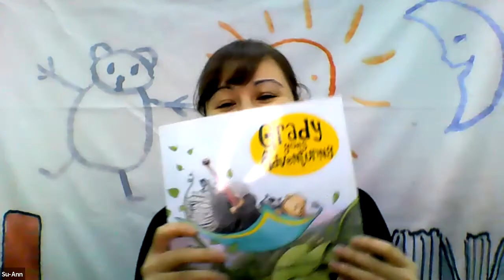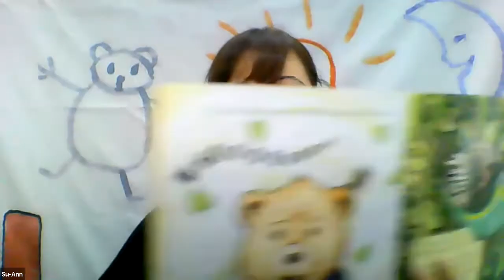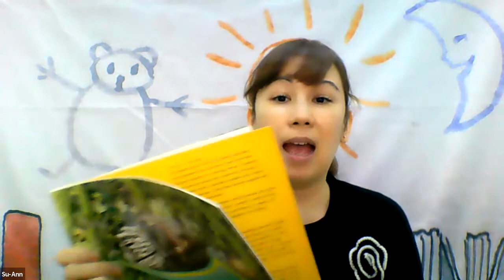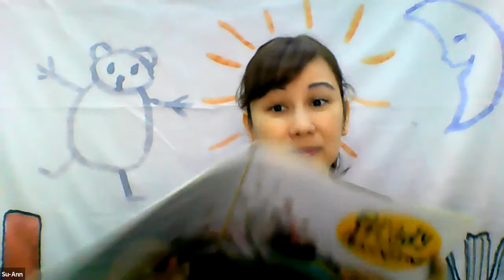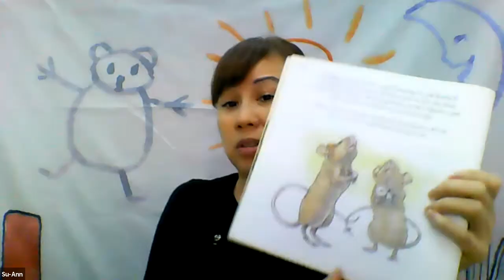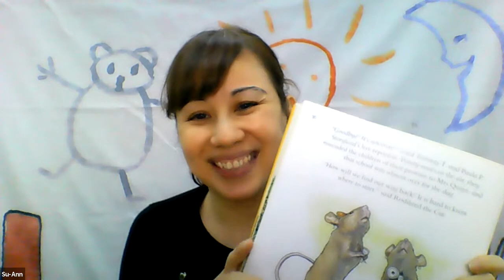What is the Problem, Anyway?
Su-Ann Phillips, an author and coach, shares about how story books can be used to help children identify problems around them and think about solutions.

The Grady Bear ‘read-aloud’ storybook series, written by Su-Ann, was created to cultivate a love for reading and learning. Our upcoming fourth title will enthral you with the fun-filled and heartfelt adventures that have coloured the pages of our first 3 books.

Check out other brilliant inventors and their ingenious inventions this year, at the 2020 virtual Singapore Open Nationals Invention Convention.

IDE Academy is proud to host the 2020 Singapore Open Nationals Invention Convention, a chapter of the Invention Convention Worldwide.
IDE Academy is the Singapore affiliate of The Henry Ford Museum of Invention & Entrepreneurship, and a member of the InventEd community of global educational collaborators to prepare students for a future yet to be invented.